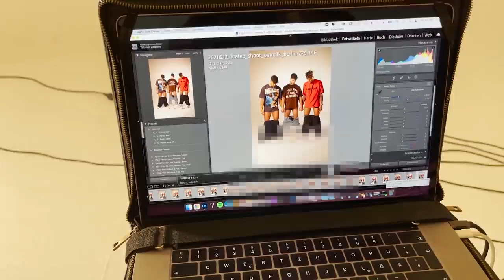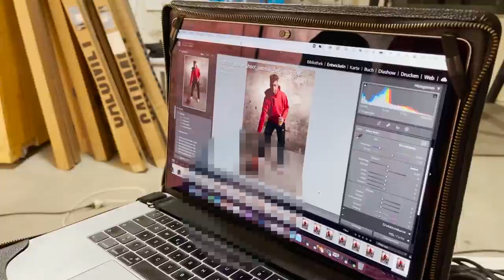NEUE FIRMA! 🔥BERLIN VLOG | Niklas Wilson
Beats: @sz_phil